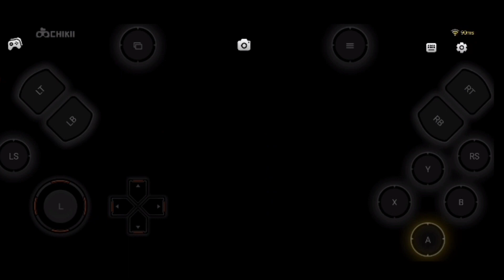Welcome to Los Santos || GTA V || Gameplay #1 GTA on mobile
hi guys

In this video , I play GTA 5 o. mobile aur bhai aap Sachi ka Mai Swagata karta hu los Santos mein to puri video deknna bhut Maja ayega

I kope you like this video

Topic Covered
1. GTA 5 MOBILE
2. Los Santos
3. First Day
4. First mission
5. Misson wasted

Player Name :- Ignited Master